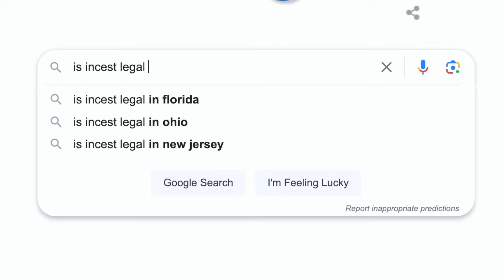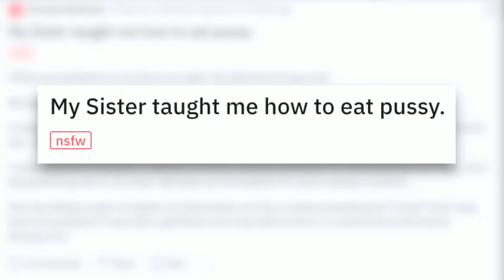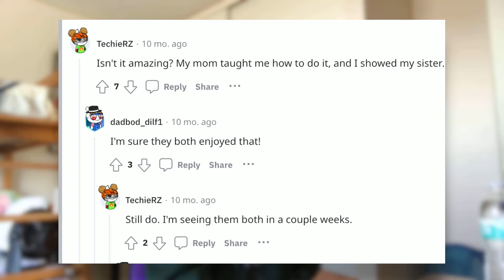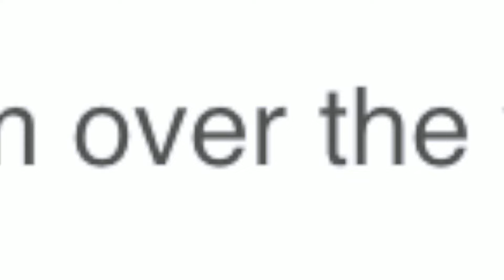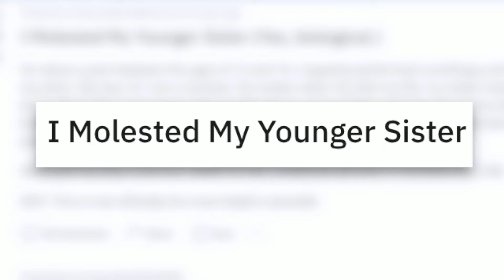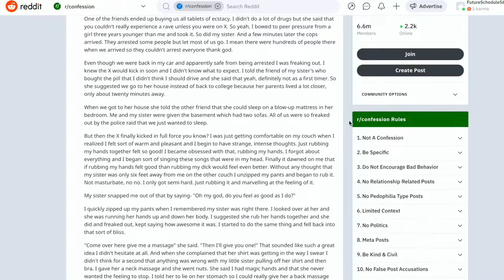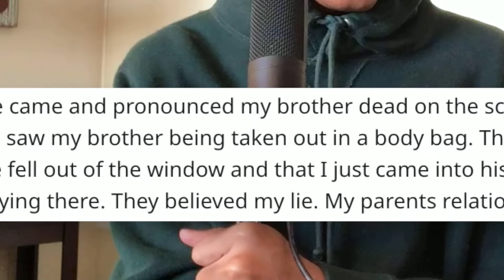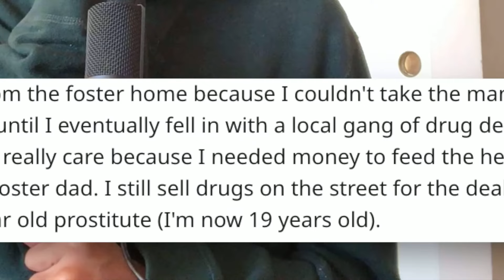these sibling confessions deserve time in hell..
Today i HEAVILY JUDGE people's sibling confessions on Reddit. THESE ARE DERANGED so just a warning lol. EAT YOUR BIBLE AFTER THIS!! BYE!11